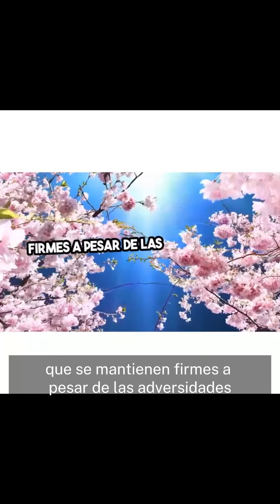Reflexiona Sobre Estas Frases Poderosas y Llénate De Energía.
Información

Enlaces